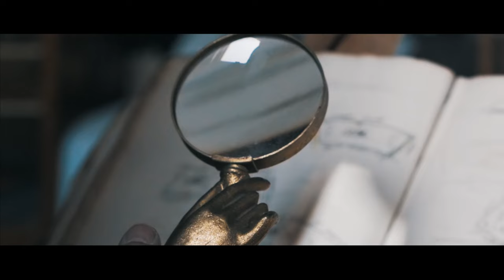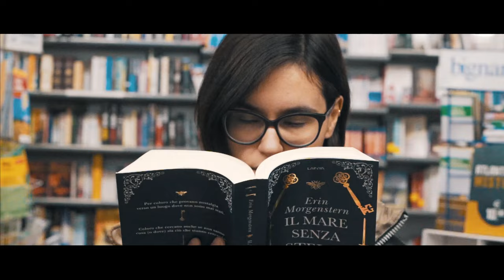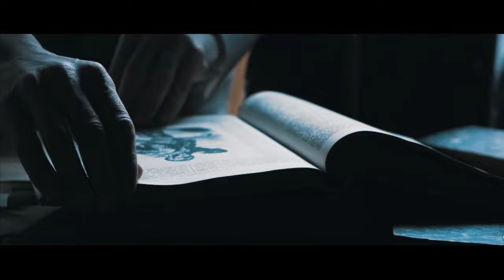Il Fabbricante di Scintille (cortometraggio)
𝐒𝐢𝐧𝐨𝐬𝐬𝐢
Il Fabbricante di Scintille è un personaggio di fantasia, "un cupido senza voce" che attraverso le sue magie riesce a scaldare diverse emozioni.
Lui, tipo assai misterioso, vive nel suo laboratorio e crea la magia più potente al mondo: la Scintilla.

con Andrea Narratore Scagnelli, Miriana Sirio, Andrea Zanetta

costumi Time Travel
illustrazioni miri_illustrations
sound designer Nicolò Gallo
location manager Giò Sesia

diretto da Valerio Marcozzi

grazie al contributo di The Mask Communication e al patrocinio del Comune di Acqui Terme